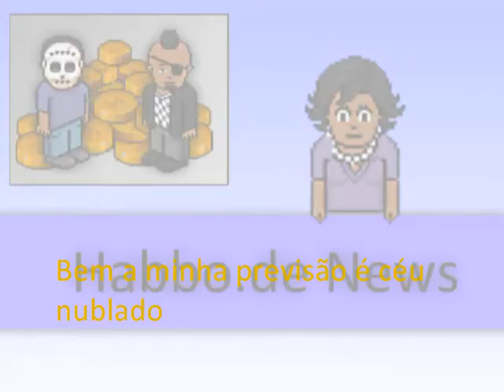[HTV] Hoje . . . + Publicidade + Relogio antes Habbo Noticas+Vinheta Produção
Temos um problema na publicidade.